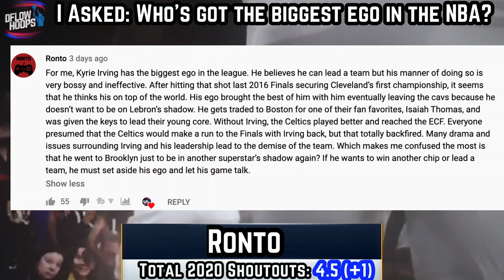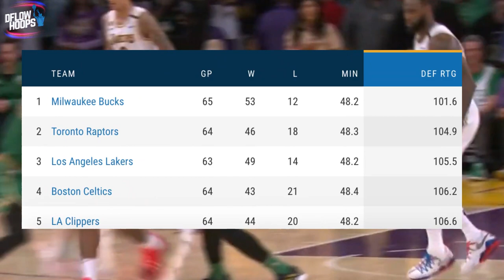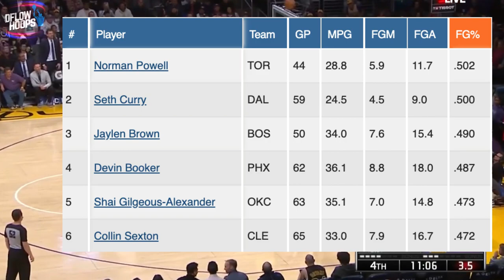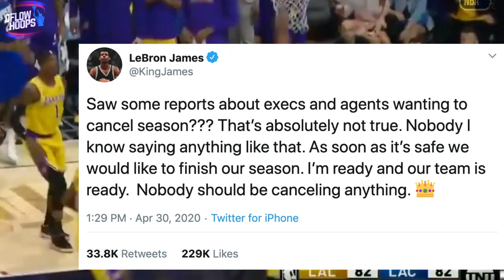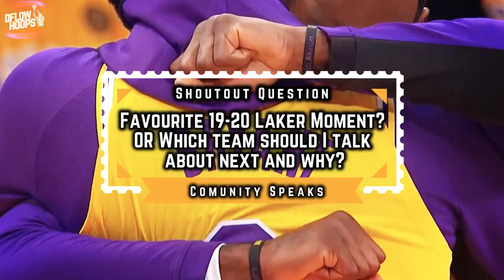The Real Reason Why The Lakers Are Relevant Again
In this video I’m showing you the real reason why the Lakers are relevant again in 2019-20. Many assumed after an unfamiliar 6 straight seasons of missing the playoffs, that picking up A.D and Lebrons MVP like play are strictly the reasons for the lakers turn around. For some reason we’ve completely overlooked the veteran depth of the lakers, today I’m shedding light on that.